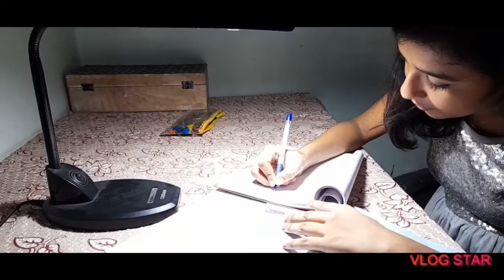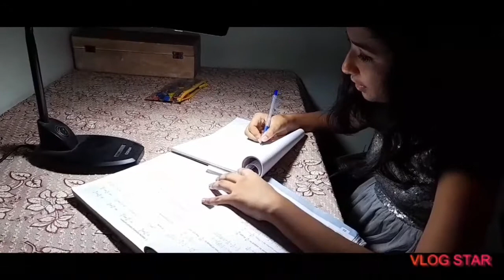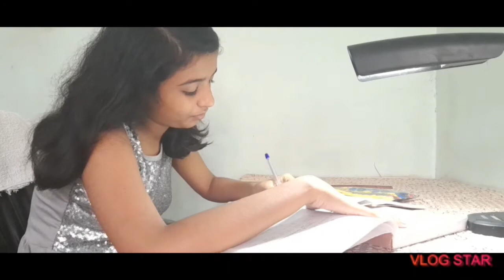Vlog#2 A Day In My Life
Today I have made vlog 2 I hope apko ye acha lga hoga.